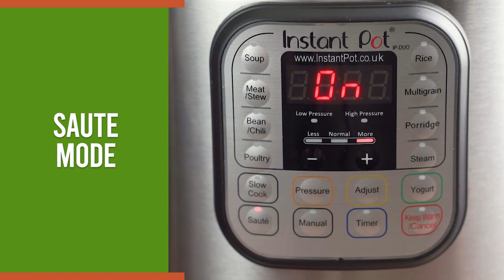Instant Pot Black Beans and Rice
Instant Pot Beans and Rice

Learn how to make lovely cumin-scented, Cuban-inspired Instant Pot Black Beans and Rice in a fraction of the time of traditional methods! This recipe is a game-changer for black bean enthusiasts.

🌟 What Makes This Black Beans and Rice Recipe Incredible?
Quick: A simplified version of a Cuban Moros y Cristianos recipe, ready in a fraction of the time.
Flavor: Bursting with authentic Cuban-inspired flavors.
Simple: Minimal prep and cooking steps, perfect for any day of the week.
Vegetarian: A meat-free dish packed with protein from black beans. Add Instant Pot Pulled Pork Carnitas for a Cuban-Mexican fusion!

🍽️ Ingredients You'll Need:
Oil
Onion
Bell Peppers
Minced Garlic
Ground Cumin
Dried Oregano
Tomato Paste
Bay Leaves
Kosher Salt
Dried Black Beans
Brown Rice
Water
Cilantro (optional)
Jalapeno Pepper

👩‍🍳 How to Make Instant Pot Black Beans and Rice:
Saute onions, garlic, green pepper, and jalapeño.
Add spices, tomato paste, bay leaves, rice, beans, and water.
Pressure cook and garnish with cilantro before serving.

🍚 Why Brown Rice?
Brown rice ensures optimal consistency and flavor, cooking both rice and beans together.

🔍 Can You Use a Different Kind of Rice?
While possible, using brown rice ensures perfect cooking consistency.

🧊 Tips and Tricks for Cooking Instant Pot Black Beans:
Soak beans in hot water for an hour before cooking.
Pressure cooking reduces cooking time significantly.
Maintain the right liquid ratio for perfect cooking results.

📝 Tips and Tricks for Making Instant Pot Rice and Beans:
Adjust spice levels to taste.
Soak beans for an hour in hot water if short on time.
Remove bay leaves after pressure cooking.

🍽️ What to Serve With Instant Pot Beans and Rice:
Enjoy as a standalone meal or pair with stuffed poblano peppers or chipotle steak tacos.

❄️ Can You Freeze Instant Pot Beans and Rice?
Yes! Freeze in an airtight container for up to 3-4 months. Defrost and reheat when ready to eat.

Equipment I Use:
Instant Pot Duo 6 quart